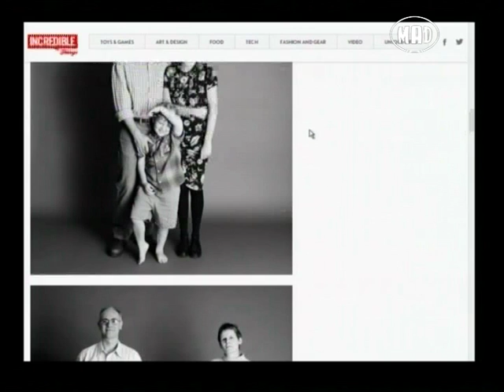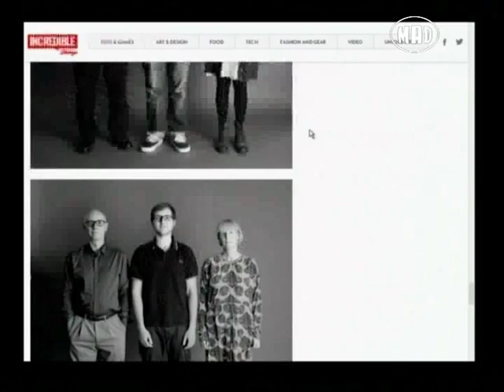Locomondo στο Breaking Mad, το top-3 της Ρωσίας και η καφετέρια για κουνέλια (Breaking Mad 26.1.14)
Οι Locomondo στο Breaking Mad, το top-3 της Ρωσίας, και η καφετέρια για κουνέλια.

Για να δεις το Breaking Mad συντονίσου κάθε Σάββατο και Κυριακή στις 11.00 και σε επανάληψη κάθε Δευτέρα και Τετάρτη στις 21.00.